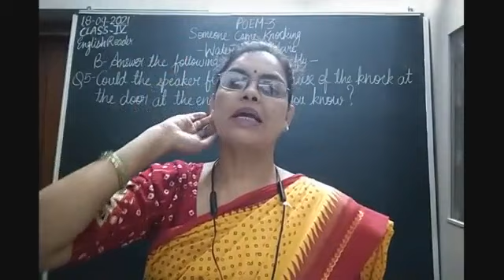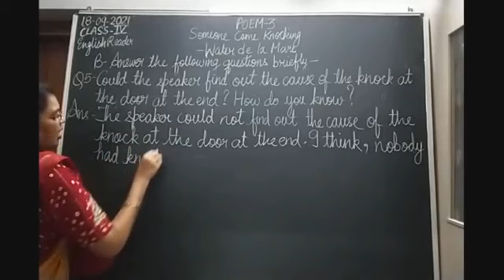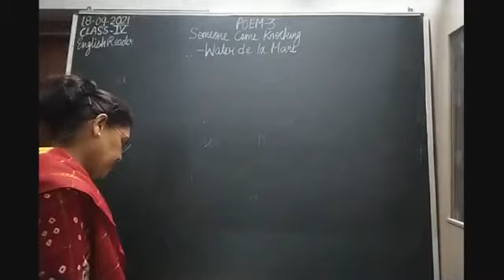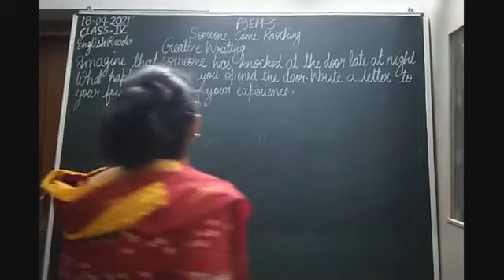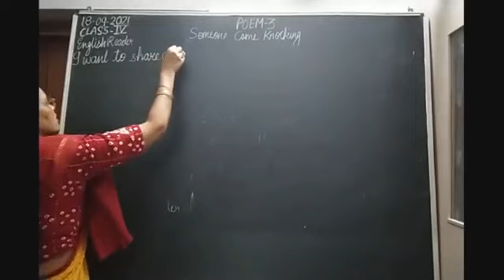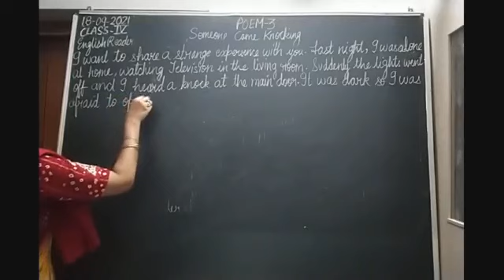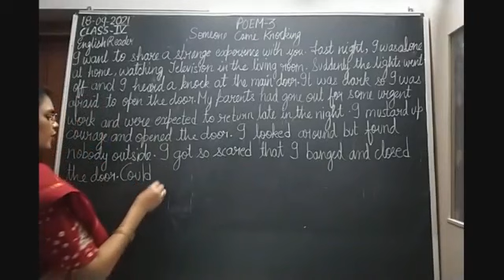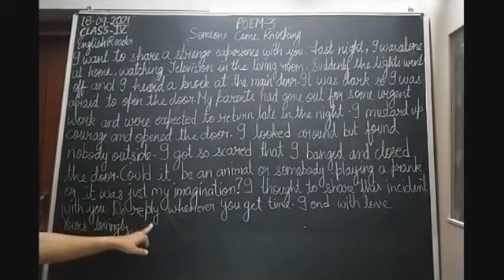Class IV English 18-09-2021 by Mrs Nandini Singh English Reader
Class IV, English for 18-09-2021 by Mrs Nandini Singh on English Reader Poem-3"Someone Came Knocking"Part-IV